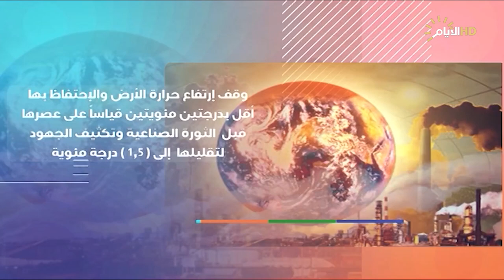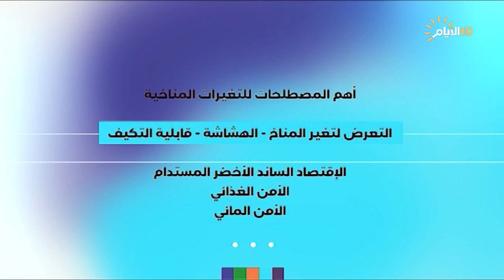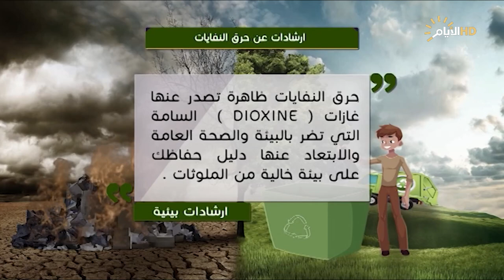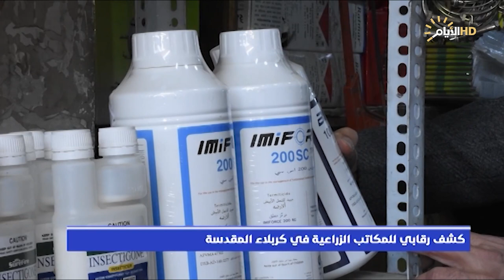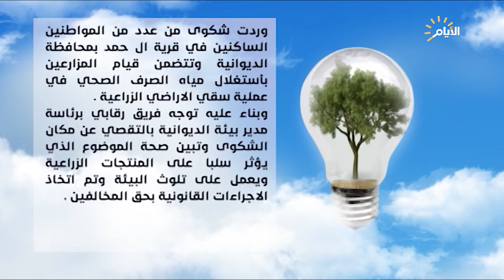برنامج البيئة وعي مع غفران حسن، الحلقة السابعة عشر